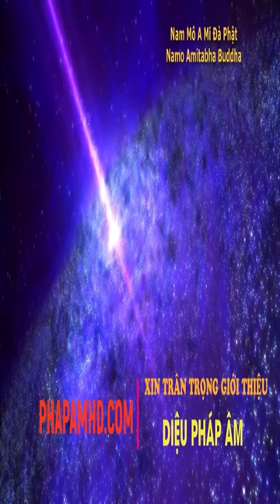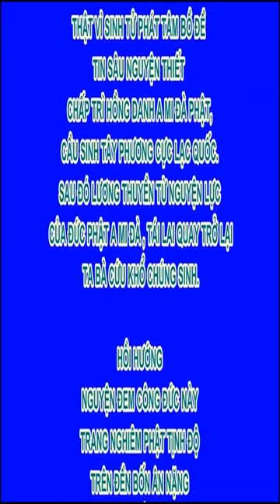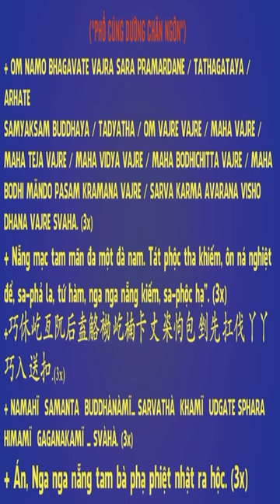chân tướng của sinh mạng#buddha